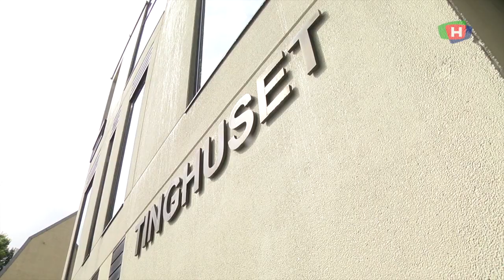190819 I dag startet rettssaken etter drapet 1. nyttsårsdag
I dag startet rettssaken mot den 50 år gamle mannen som er tiltalt for drapet på sin samboer, 49 år gamle Anne Kari Bjelland. De tre barna deres var til stede i tingretten, og for den tiltalte var det i følge forsvarsadvokat Erik Lea viktig å fortelle sannheten.